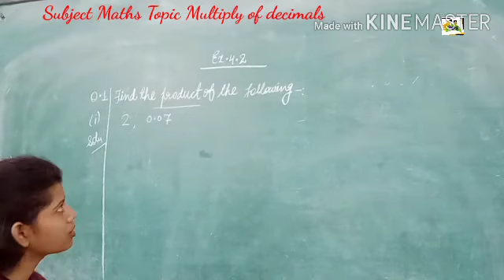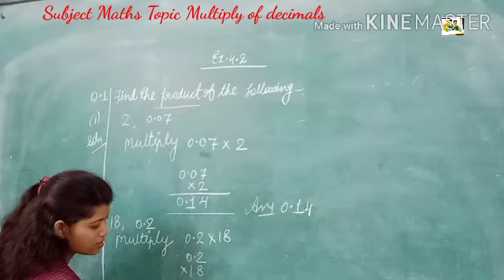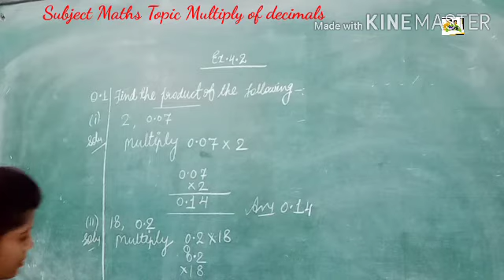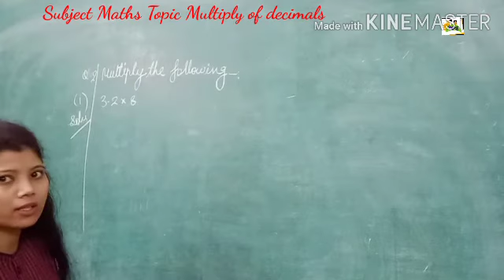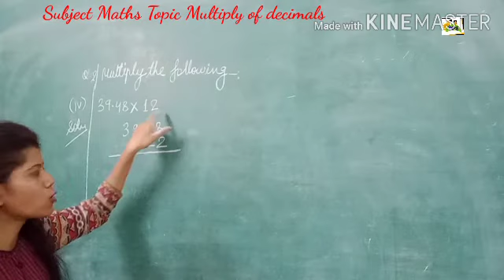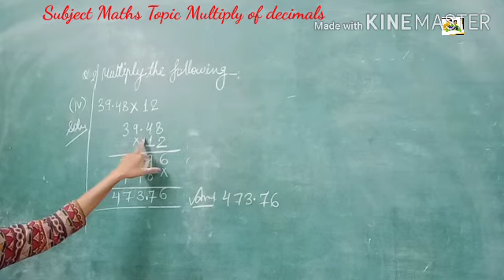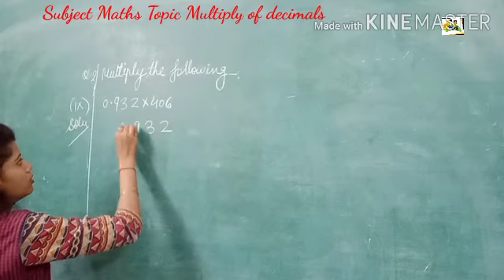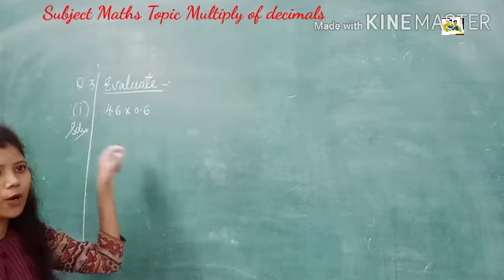Class vii subject maths Topic Decimals.